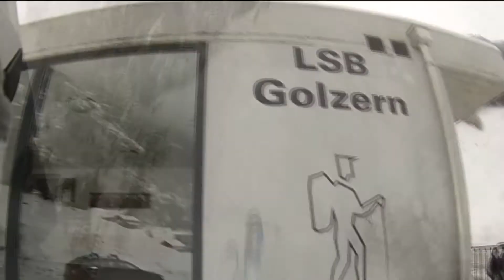Andermatt 2013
Topptur Decentis-Andermatt